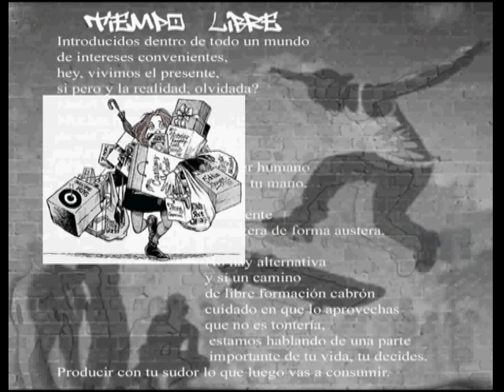Tiempo libre, Lokal Trance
Lokal Trance, Banda granadina liderada por Ernesto Martín, Vampiro,  antiguo vocalista de SDG versiona el tema de Machine Worthless, Peligros, Granada,  incluído en el ep Espíritu rebelde, grabado en producciones peligrosas junto al alemaniberico, Manuel Vilchez, Mateo Barranco, Guillermo Casquet, y Ensimax.
Sonido con influencias Rage against the machine, Def Con Dos... y evidentemente de SDG y Machine Worthless.